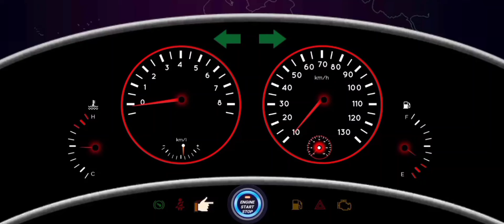513 auto Indian truck driving for transport Indian foods and fruit's off-road to UK city game - truc